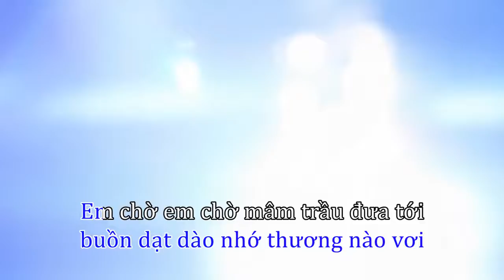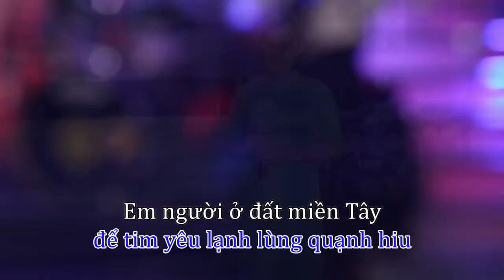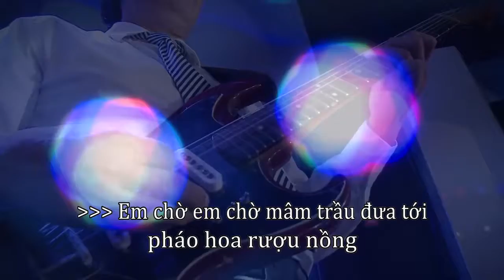Vọng Kim Lang Karaoke 👲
Chiều Buồn Nghe Vọng Kim Lang